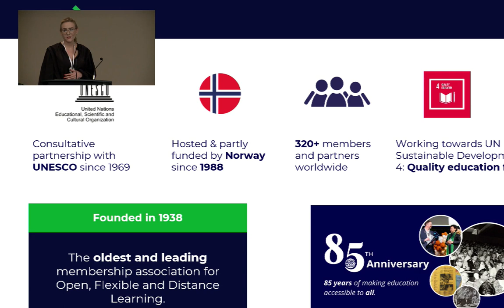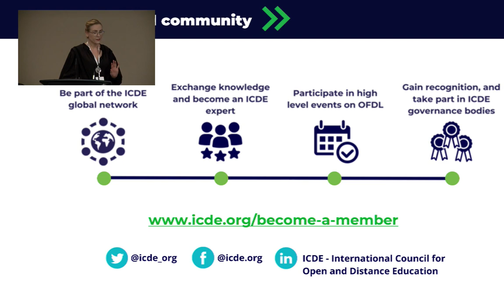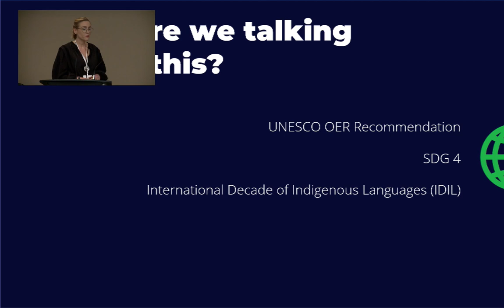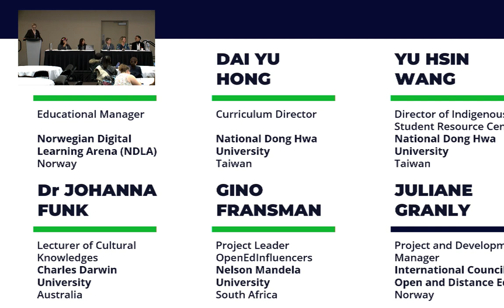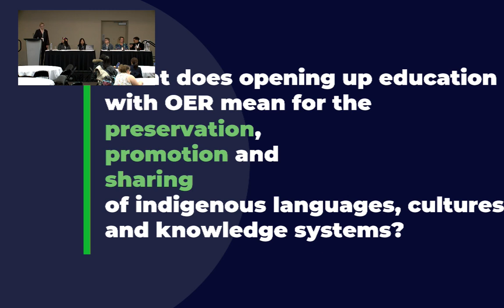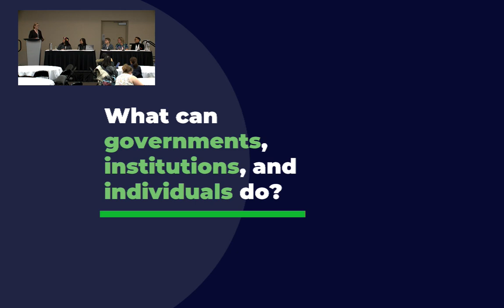OEGlobal23: Indigenous Languages, Cultures and Ways of Knowing: Opening up Opportunities with OER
Join us in exploring the relationship between OER and Indigenous Languages, Cultures and Ways of Knowing. 4 years has passed since the UNESCO OER Recommendation was adopted, and we are already 2 years into the International Decade of Indigenous Languages (IDIL). What can we learn from the two, and what can we expect moving forward?

Moderated by Juliane Granly (ICDE), panelists include

Margreta Tveisme, Norwegian Digital Learning Arena (NDLA)
Yu Hsin Wang, National Dong Hwa University, Taiwan
Dai Yu Hong, National Dong Hwa University, Taiwan
Dr Johanna Funk, Charles Darwin University, Australia